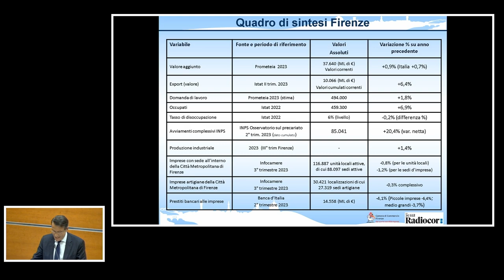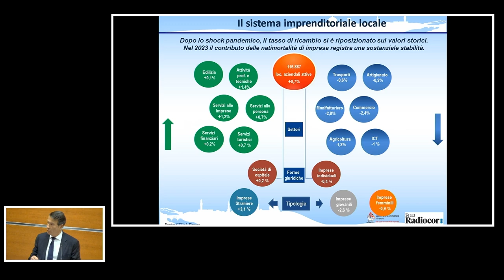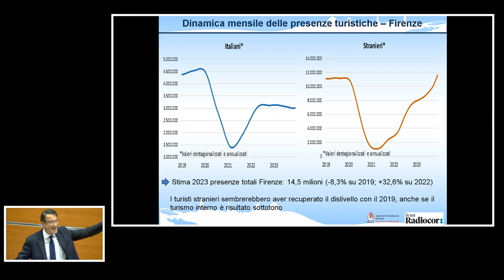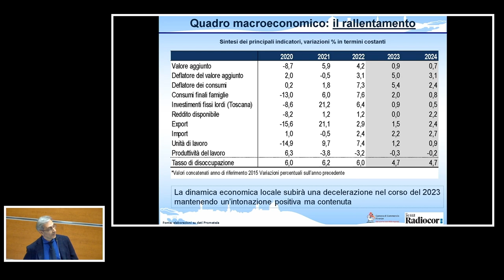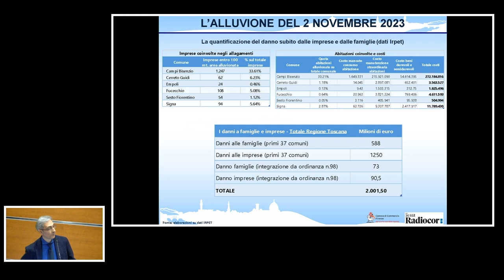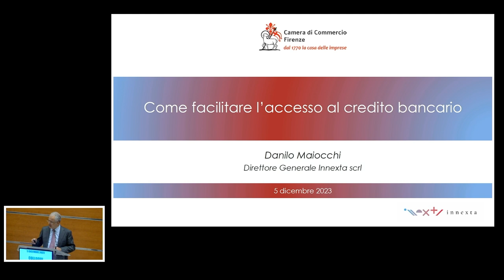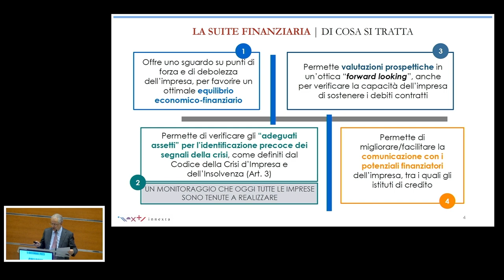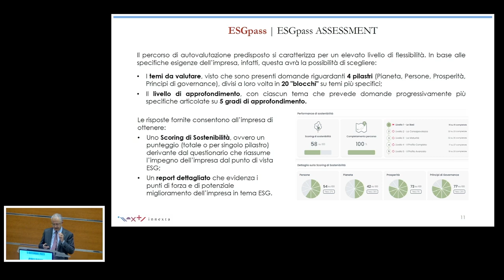Colloqui dell'economia - La Camera di commercio di Firenze incontra Antonio Patuelli - 5 Dic 2024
I “Colloqui dell’economia” è un format di incontri della Camera di commercio di Firenze con esponenti della società e delle istituzioni il cui contributo è utile per leggere ed interpretare i fenomeni economici che caratterizzano la nostra epoca, con ricadute importanti anche sul territorio fiorentino. Negli appuntamenti vengono presentati gli studi e le analisi economiche che l’Ufficio studi della Camera di commercio di Firenze mette a disposizione della comunità con cadenza periodica.
Nel video la registrazione integrale dell'incontro con il presidente dell'Abi Antonio Patuelli svoltasi il 5 dicembre 2024 nell'Auditorium della Camera di commercio di Firenze